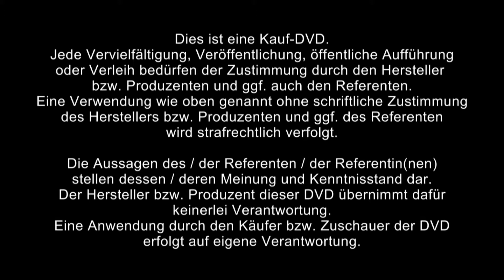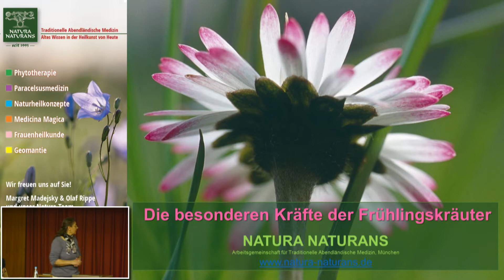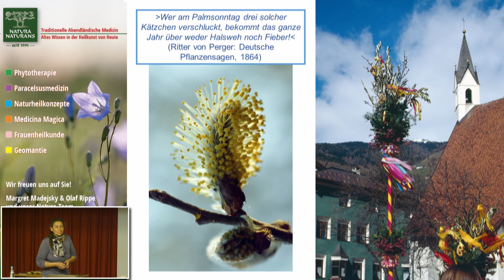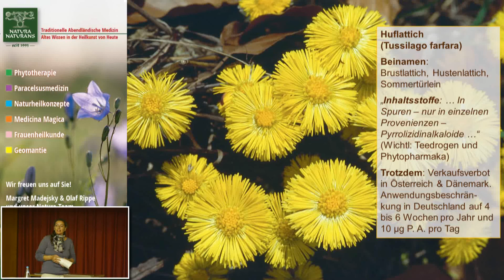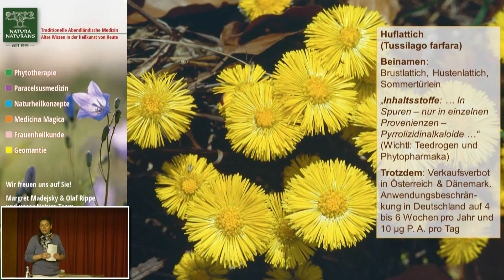1/2: Margret Madejsky: Die Kraft der Frühlingskräuter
Gundelrebe, Schlüsselblume oder Veilchen, aber auch Küchenschellen oder Lerchensporn und viele andere Frühlingskräuter bergen weitreichende Heilkräfte in sich. Sie liefern Vitamine, spenden Vitalität, reinigen das Blut von Bakterientoxinen sowie von Umweltgiften und leisten vieles mehr. An diesem Abend lernen Sie köstliche und heilsame Frühjahrskuren für Leib und Seele kennen.

Über Margret Madejsky:

Geb. 1966, seit 1992 als Fortbildungsdozentin und als Heilpraktikerin in eigener Praxis in München tätig. Mitbegründerin der Arbeitsgemeinschaft "Natura Naturans - Traditionelle Abendländische Medizin", München. Schwerpunkte ihrer Praxis- und Lehrtätigkeit sind vor allem naturheilkundliche Therapien speziell für Frauen sowie Kräuterheilkunde, Homöopathie, Brauchtum, Hand- und Nageldiagnostik. Seit 1994 regelmäßige Veröffentlichungen in der Naturheilpraxis und in der Gartenzeitschrift "Kraut & Rüben/quot;.
Autorin des Frauenratgebers "Alchemilla" (2000) sowie Mitautorin von "Heilmittel der Sonne" (1997), "Paracelsusmedizin" (2001) und "Die Kräuterkunde des Paracelsus" (2006). Ihr Anliegen ist es, alte Heiltraditionen wie die Signaturenlehre, das Heilpflanzenbrauchtum oder die Chiromantie in die moderne Naturheilkunde zu integrieren.